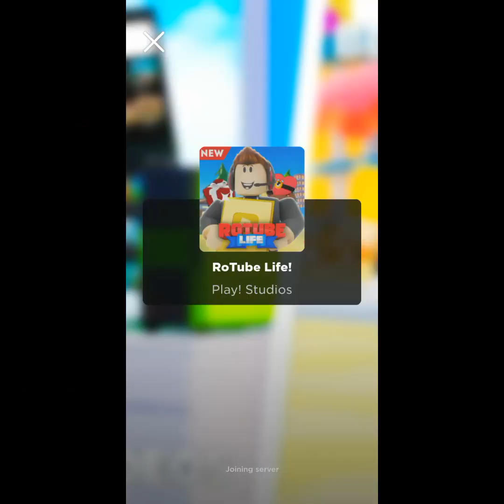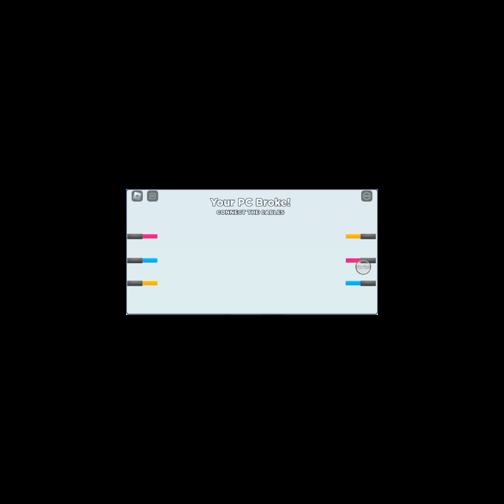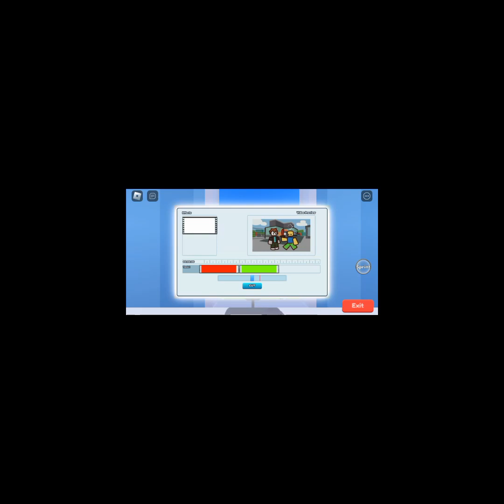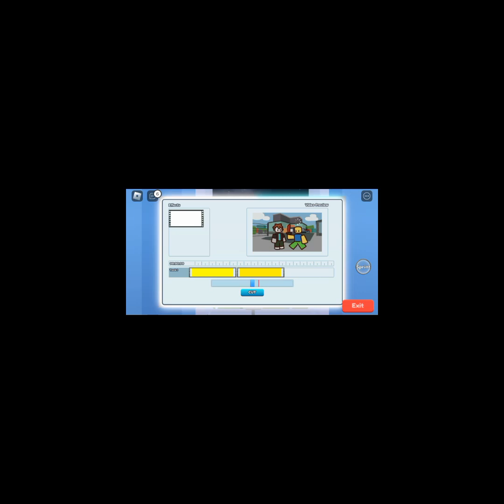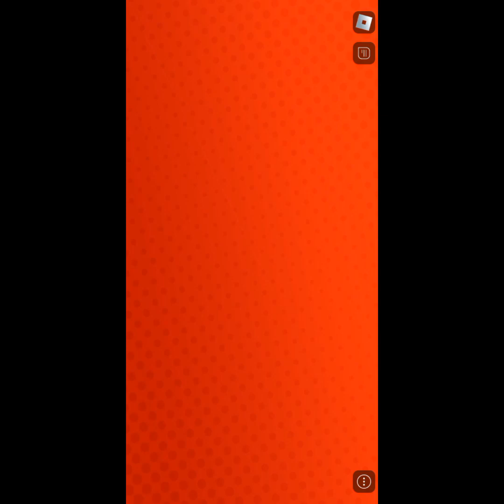Playing rotube life for the first time|Roblox